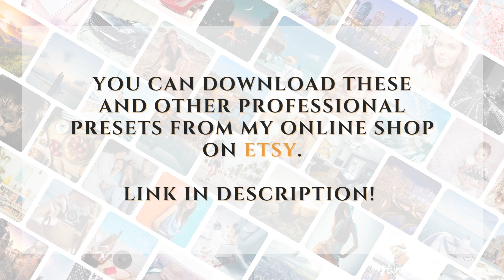𝗣𝗿𝗲𝘀𝗲𝘁𝘀 𝗳𝗼𝗿 𝗜𝗻𝘀𝘁𝗮 𝗙𝗶𝘁 𝗟𝗶𝗴𝗵𝘁𝗿𝗼𝗼𝗺 𝗮𝗻𝗱 𝗣𝗵𝗼𝘁𝗼𝘀𝗵𝗼𝗽 𝗟𝗨𝗧𝘀, 𝗦𝗽𝗼𝗿𝘁 𝗣𝗿𝗲𝘀𝗲𝘁, 𝗪𝗼𝗿𝗸𝗼𝘂𝘁 𝗙𝗶𝗹𝘁𝗲𝗿𝘀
𝗜𝗻𝘀𝘁𝗮 𝗙𝗶𝘁 𝗣𝗵𝗼𝘁𝗼 𝗣𝗿𝗲𝘀𝗲𝘁𝘀 pack contains Lightroom Presets Desktop, Mobile Presets, LUTs, Photoshop Presets & Photoshop Actions.

These Photography Filters are the best for sports influencers, Gym Fitness, peg board workout, woman & female fitness Photos.
These Photo Filters give a Clean, Warm & Bright tone that is the Best Choice for active in cycling, aerobics, equestrian, yoga, wrestling, bodybuilding, Masculine Body, Girls & women lifestyle photos, Instagram Blogger, Crossfit & Athletic Film Look & Video LUTs.

𝗥𝗲𝗮𝗱𝘆 𝘁𝗼 𝘀𝗵𝗼𝗼𝘁? 📸
Awesome! Now, you can take those beautiful gym fitness photos and enhance them with my effects.

Increase the efficiency of your editing workflow and generate new ideas for your 𝗜𝗻𝘀𝘁𝗮 𝗙𝗶𝘁 𝗣𝗵𝗼𝘁𝗼𝗴𝗿𝗮𝗽𝗵𝘆. 🏋️‍📷

All of our Lightroom presets are ready-made settings that have been built with all of the peculiarities of this type of photography in mind.

𝗬𝗢𝗨 𝗪𝗜𝗟𝗟 𝗕𝗘 𝗥𝗘𝗖𝗘𝗜𝗩𝗜𝗡𝗚:

 ✔️ 13 x Lightroom Presets (Lr Template)
 ✔️ 13 x Lightroom Presets (XMP)
 ✔️ 13 x Mobile Presets (DNG)
 ✔️ 13 x Actions Photoshop (ATN)
 ✔️ 13 LUT Presets ( Cube Files )
 ✔️ 100% adjustable and customizable Lightroom Presets
 ✔️ Compatible with both Mac and PC.
 ✔️ Works on RAW and JPEG images
 ✔️ Step-by-Step Install video Guide + gift for you incluted

Compatibility - Lightroom Desktop 4, 5, 6, and CC for Pc, Mac and Mobile

💳👮‍ Secure transaction on 𝗘𝘁𝘀𝘆 platform.

Step 1: Invest in that LIKE 👍button.